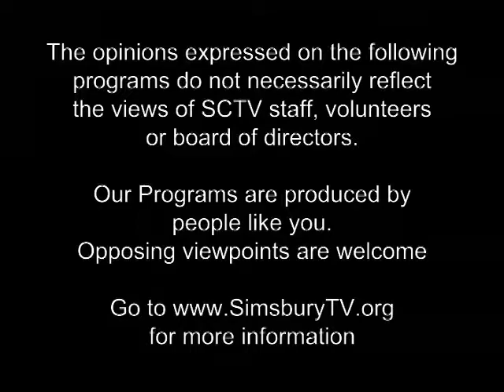Speaking of Poetry Episode 6 guest Polly Brody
Speaking of Poetry with Rennie McQuilkin Episode 6 guest Polly Brody